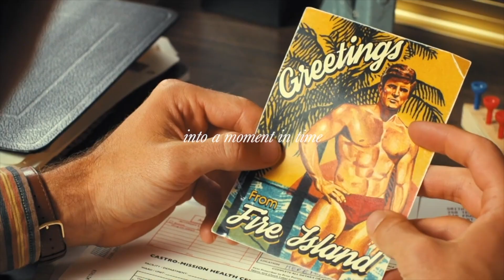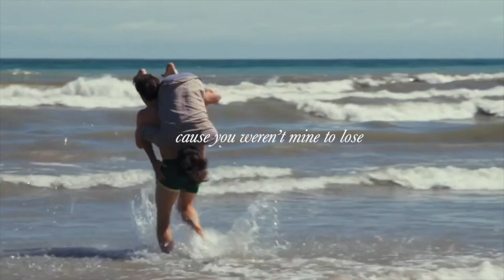hawk and tim | august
august is for them ❤️